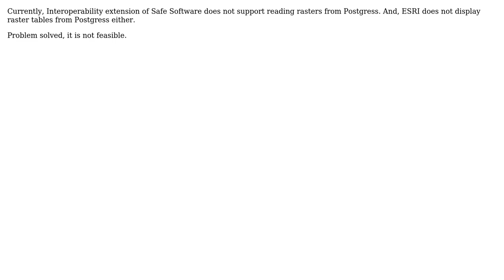Cannot read postgis RASTER into ArcGIS using the interoperability extension, either directly by...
GIS: Cannot read postgis RASTER into ArcGIS using the interoperability extension, either directly by Query Layer

With thanks & praise to God, and with thanks to the many people who have made this project possible! You are responsible for your own actions.